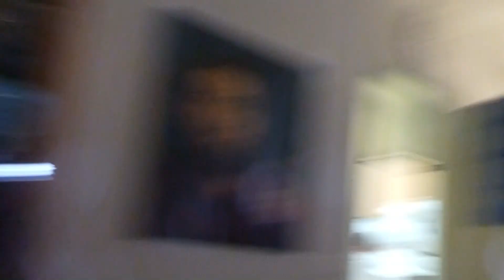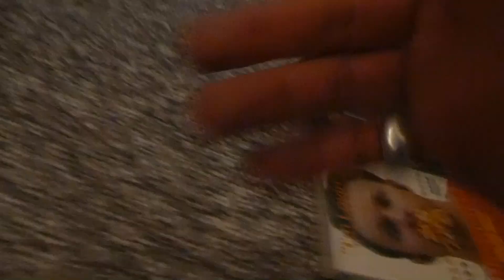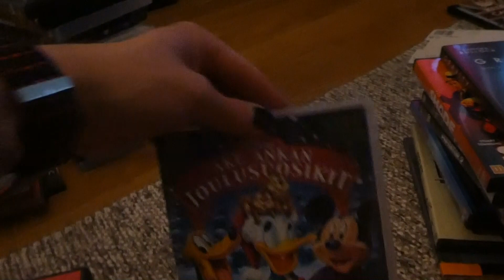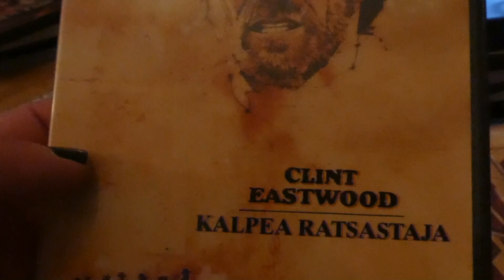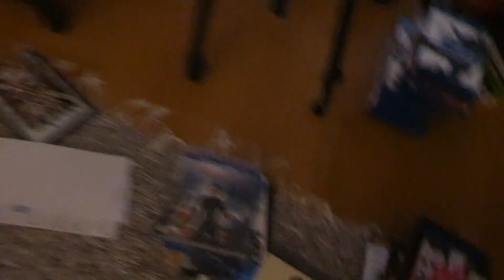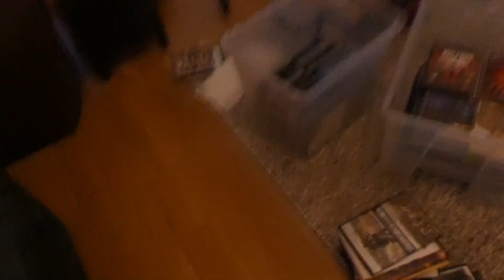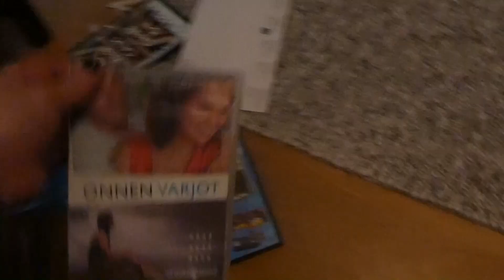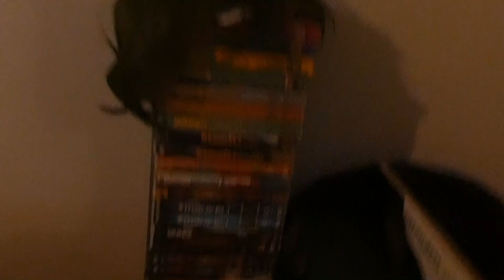Nyt on leffat katottu